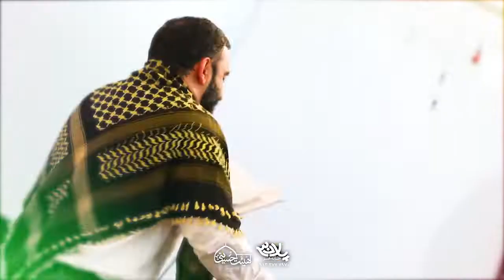کربلایی جواد مقدم شور جشن میلاد سرداران کربلا ۹۸ Javad Moghadam